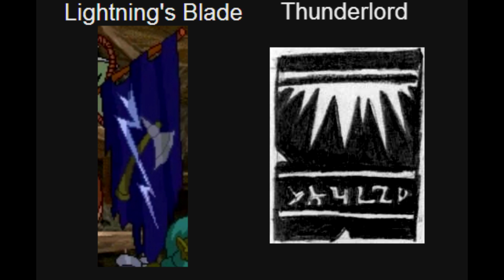ORKOWE KLANY O KTÓRYCH NIE SŁYSZAŁEŚ z World of Warcraft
Dziś będzie materiał, który został podzielony przeze mnie na dwie części. W tym i następnym filmie przedstawię wam pokrótce wszystkie orkowe klany występujące w World of Warcraft.

World of Warcraft: Shadowlands to ósmy dodatek do popularnego MMORPG z 2004 roku. Produkcję opracowało studio Blizzard Entertainment, czyli autorzy podstawowej wersji gry, jak również Overwatch czy Hearthstone oraz serii Starcraft i Diablo.